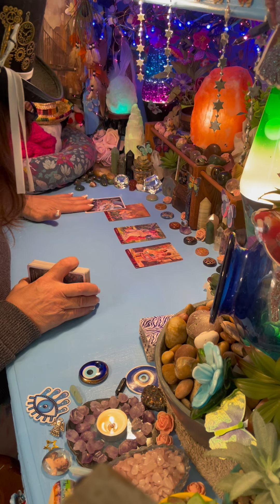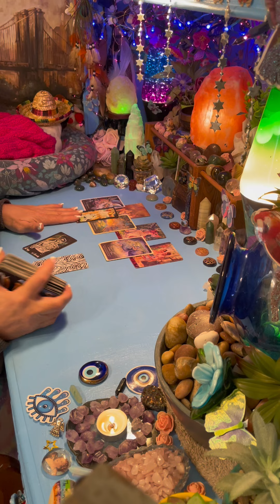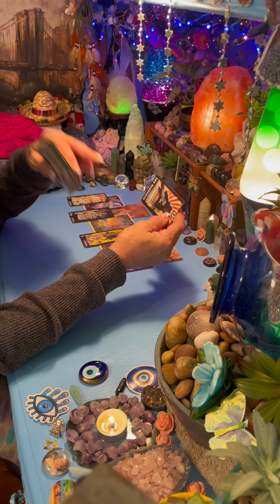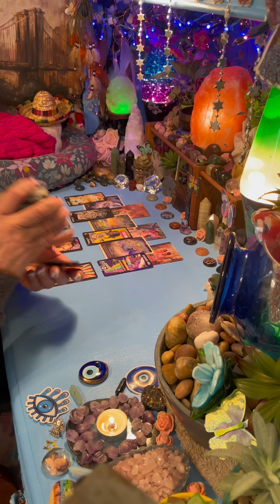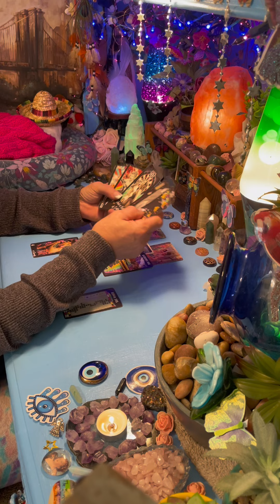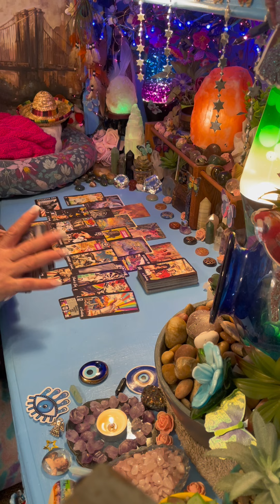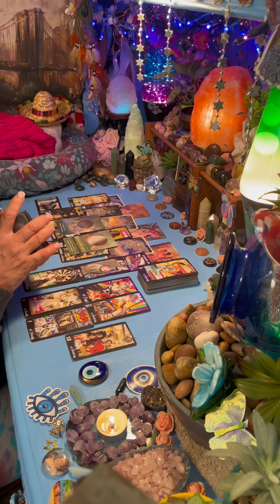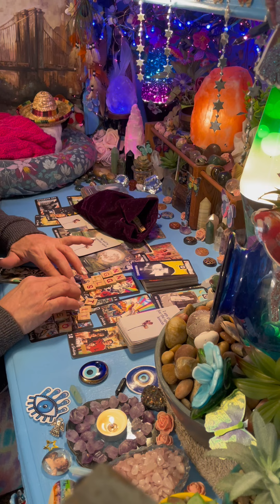LEO WOW IN FULL POWER & ABOUT TO HIT IT BIG THEY’RE SO JEALOUS & DO NOT WANT THIS CHANGE FOUR ACES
LOVE&LIGHT